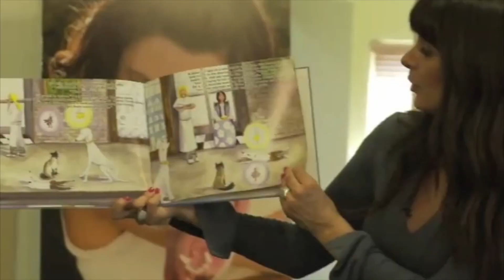Maryam Faresh, Pet Translator - Demo Reel 2018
Maryam Faresh is a pet translator, psychic for humans and pets.
Maryam Faresh has been a Psychic Counselor & Medium reading people and pets for over 20 years. Maryam's ability to channel loved ones who have past, speak with your spirit guides and reach deep into your soul to reveal your true purpose and potential has influenced and changed hundreds of people's lives. Because her abilities are so diverse she can help people from all walks of life. She has worked with special needs children and adults, adults with multiple personalities, animals, past life regression and much much more. Her true challenge came in the form of a three-month-old rescue dog named Daisy, who was born both blind and deaf. Putting her talents to work, without the help of trainers, Maryam was able to communicate with Daisy when neither trainers or vets could to transform Daisy from a fearful & aggressive dog to the inspirational dog she is now. Cesar Millan aka The Dog Whisperer was so inspired after meeting Maryam and Daisy, he included Daisy's story into his Live Tours.